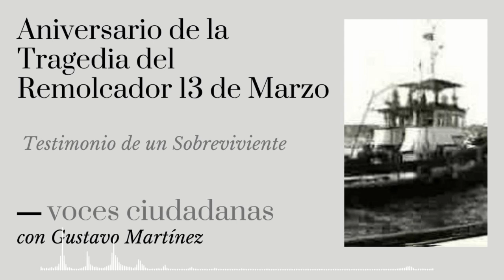Aniversario de la Tragedia del Remolcador 13 de Marzo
Conversamos con Gustavo Martínez, quien fuera uno de los sobrevivientes del Remolcador 13 de Marzo. Esta fue una embarcación que fue hundida por las autoridades cubanas mientras intentaba escapar de la isla hacia los EEUU con más de 60 personas. Esto ocurrió el 13 de Julio de 1994